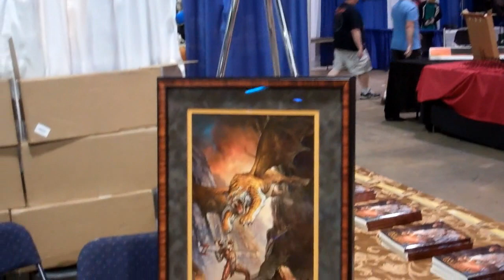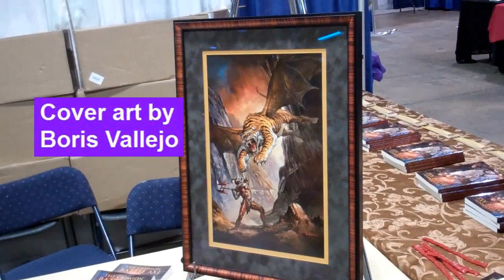On the Beat with Curtis Oddo at Wizard World 2012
Johngy's Beat Contributor Extraordinaire Matt Parker logged in the first interview at Wizard World when he landed author (and Blackhawks fan) Curtis Oddo.  Matt talked to Oddo about his book "The Crimson Battle Axe", the cover art by Boris Vallejo and other topics.
For more similar interviews, along with pictures, stories and other fun stuff, check out